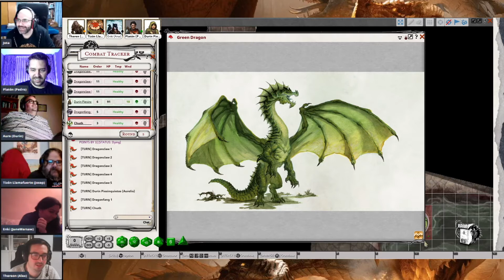El Alzamiento de Tiamat (Dungeons&Dragons): Capitulo 17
Continuamos la segunda aventura de la mega campaña de: Tiranía de Dragones, para Dungeons & Dragons 5ª Edición. Esta campaña es la continuación de: El Tesoro de la Reina Dragón la cual la hemos jugado y subido completa y podéis verla aquí en Juegorrinos. Encontramos al Dragón y al elfo que le monta y tenemos contra él una de las batallas más épicas que se conocen. ¿Conseguirán sobrevivir nuestros héroes de nuevo?

Los Pj's de esta Aventura son: Pedro, Josep, Alex, Aurelio y Ana
El Máster: Jota de @frikiguias